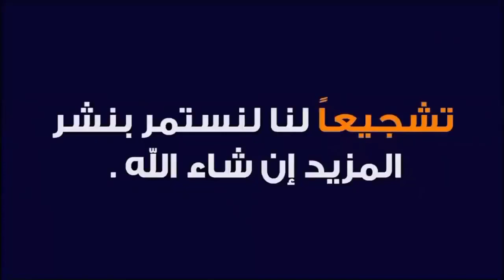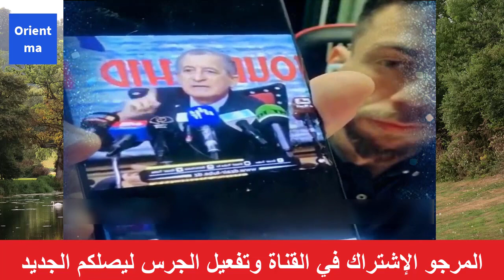فضيحة استقبال الجزائر سياح اكثر من المغرب و فرنسا و اسبانيا